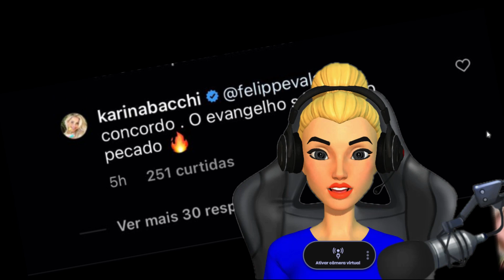KARINA BACCHI DA UMA RESPOSTA DAQUELAS PARA FELIPPE VALADÃO!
✔️✋Apostila de estudos bíblicos mais procurada do brasil
clique no link para fazer o download

Crente ligado, recentemente a Karina Bacchi tem sido alvo de especulação sobre sua separação!
Tem muitos por aí dizendo que seu casamento acabou por conta do fanatismo religioso
No meio te tudo isso, o pastor felipe valadão comentou em um post do jornalista Leo dias, em seguida a Karina respondeu, aí deu treta!
Quer ver essa treta?
Fica no vídeo até o final, que o negócio aqui ta pegando fogo hoje crente ligado!

Recentemente saiu a noticia que Houve o término definitivo do casamento de Karina bacchi após 4 anos de casados!
Segundo o colunista leo dias, Karina estava mais dedicada á religião do que na família!
No meio disso tudo o pastor felipe valadão comentou em um post do jornalista leo dias, noticiando o fato
O pastor felipe valadão da igreja batista da lagoinha não acredita que a separação esteja ligada ao fanatismo religioso conforme foi informado por leo dias!
Bom, vamos aqui ver a postagem de leo dias!
Conforme noticiado por esta coluna nesta quarta feira dia 18 de maio, após quatro anos de união, o casamento de Karina bacchi e Amaury nunes chegou ao fim.
O fanatismo religioso da artista foi o principal motivo que afastou o casal, isso porque Karina estava cada dia mais dedicada a religião e menos ativa em sua própria relação com o marido.
Mesmo após a ponto em comum para continuar, pois as visões se tornaram muito distintas. A troca de igreja inclusive, virou uma questão entra os dois. Saiba tudo nos Stories! Disse leo dias!
Agora vem o comentário do pastor felipe valadão!
Confuso né, porque o evangelho de Jesus não afasta as pessoas, pelo contrário, aproxima, Jesus é a ponte não o muro, tem que esperar o tempo mostrar o real motivo!
Agora, para acabar com a conversa, Karina bacchi responde o pastor felipe valadão, da só uma olhada na resposta da Karina!
Concordo. O evangelho só afasta o pecado!

Eita lasqueira crente ligado!
Essa resposta foi forte, o leo dias poderia ter ido dormir sem essa!
Misericórdia, essa resposta da Karina foi de arrepiar o chão da barbearia!
Eu também não creio que Karina bacchi possa ter se separado por motivo de fanatismo religioso!
E você o que acha???
Você tem a liberdade de deixar aqui seu comentário!
Sua opinião é muito importante para nós aqui do canal do youtube e também em nossa página do facebook!